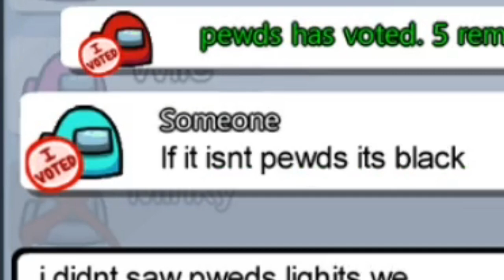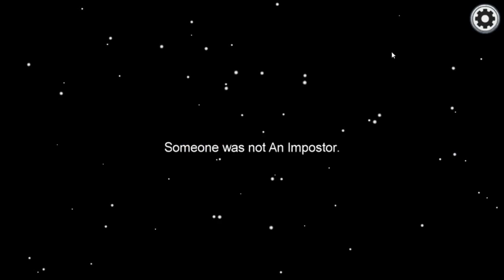Among us malayalam│Malayalam imposter troll│ദാമു വാസു അണ്ണനെ തട്ടിയോ ?..│malayalam amoung us troll│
AMONG US MALAYALAM GAMEPLAY WITH TROLLS

IT'S AMONG US GAMEPLAY WITH FOREIGNERS. IN THIS VIDEO I AM OUTPLAYING THOSE FOREIGNERS AS AN IMPOSTER,ITS ALSO CONTAIN A SHORT STORY BETWEEN VASU ANNEN AND DHAMU WATCH THE INTRO AND CLIMAX